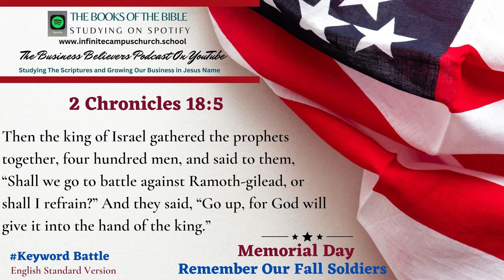Small Business Believers YouTube Podcast Memorial Day Playlist The Book of 2 Chronicles 18:5